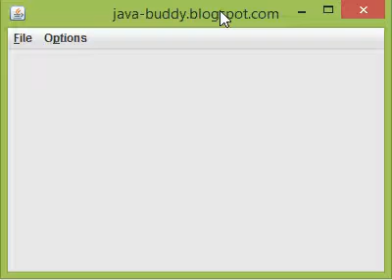Example of using Java JMenu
Example of using JMenuBar, JMenu, JMenuItem, JCheckBoxMenuItem, JRadioButtonMenuItem and ButtonGroup.